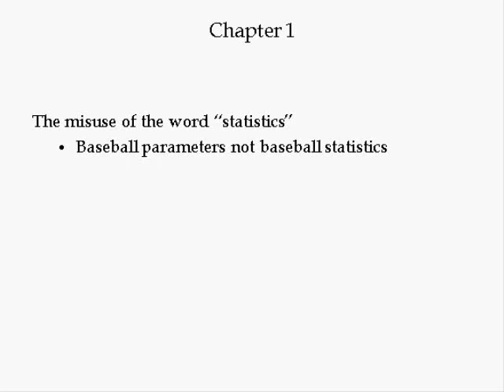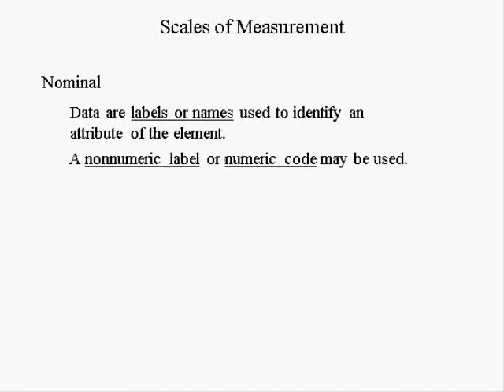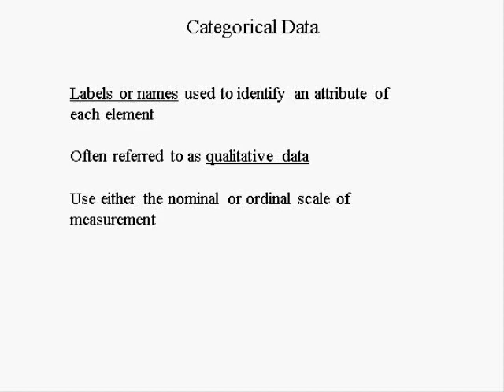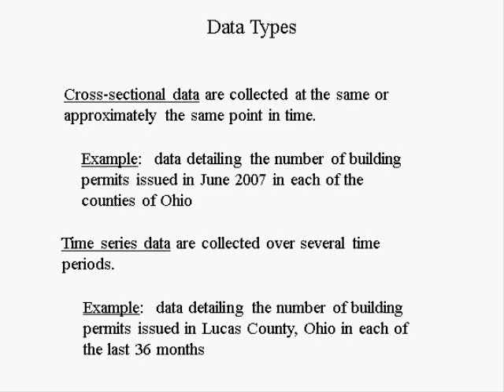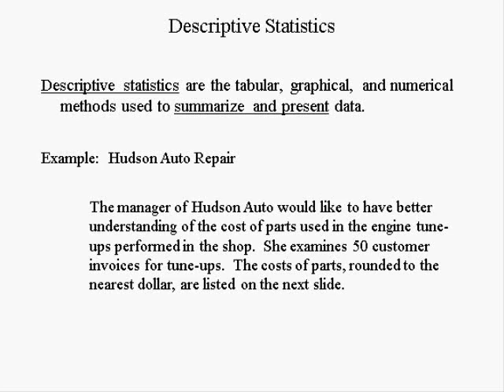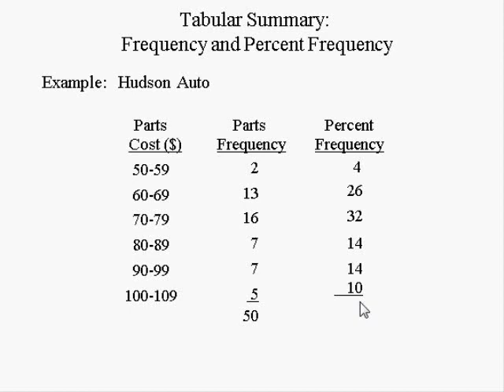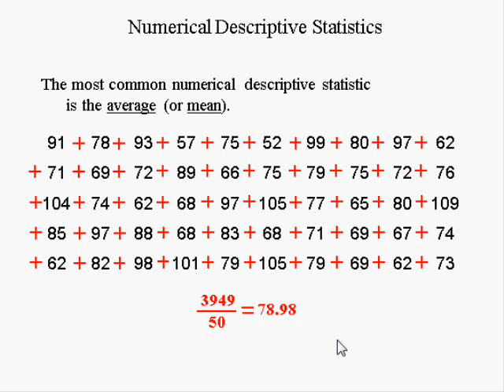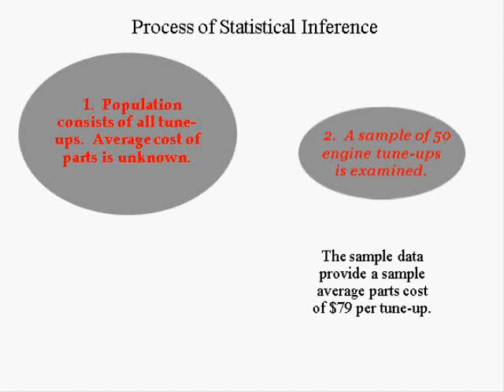Business Statistics lecture 1 -- Introduction